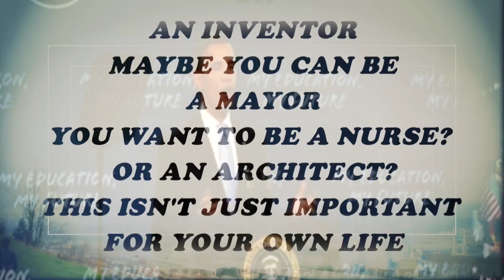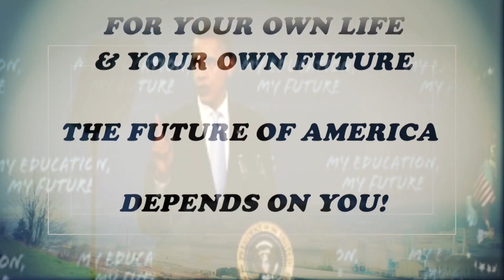I CAN BE THE PRESIDENT (OBAMA RE-ELECTION CELEBRATION VIDEO) by Da Future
President Obama serves as a role model to children all across our world!
Clearly inspired by Obama's message of Hope, the youth of Portland along with artist Da Future stand behind  the message that with self-determination and faith, anything is possible!
Music Produced by Kevin Barnes for KDB Productions.